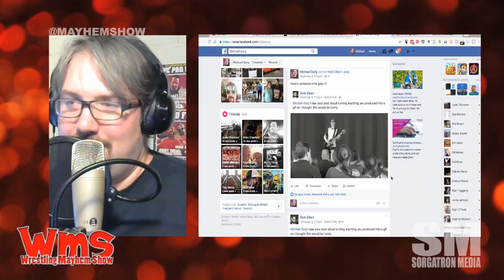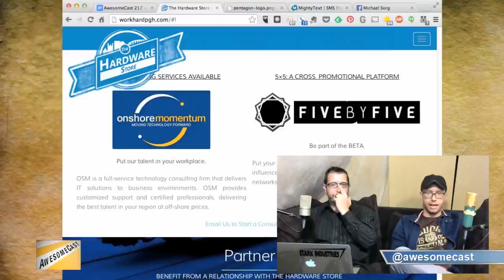Wrestling Mayhem Show 534: Certified Hard G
This week:

WWE SummerSlam vs NXT Takeover Brooklyn II:  Who did it better?
Mad Mike discusses seeing Takeover live in person.  Bobby Roode's entrance, Nakamura's entrance, best match of the weekend and more!
WWE is cracking down on Twitter GIFS.  Was it a mistake?
Big Question: Do you think "big bumps" are necessary?
Where should one play the amazing Bobby Roode theme song?
We discuss the potential new LGBT character from WWE RAW?

Follow our stable on Twitter: Eamon Paton (@eamon2please, Inspire Pro), Rizz (@theerizz, Rizz Plays Games), Alex Kahrs (Chikarain15.com) , Mad Mike (@madmike4883) and Michael Sorg (@sorgatron, sorgatronmedia.com)

Thanks to our Awesome Patreons Bodiggity (@ajfrompgh), Antonio Garza (@TheWRevolution), Alex Kahrs (@power2thesmarks) , Ed Burke (@EdBurke37), Bobbyfjtown (@bobbyfjtown) and The Matthew and Jennifer Carlins Foundation for Podcast Betterment (@MainstreamMat and @JenCarlins)!